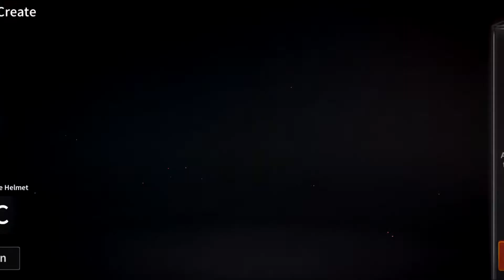RebirthM (by CARET GAMES) iOS Gameplay Walkthrough - Part 1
RebirthM is reminiscent of the PC RPG games, also an amazingly entertaining and beautifully created Action RPG.
RebirthM stands out from other mobile Action RPGs by being a player-friendly “no paywalls, never pay to win” philosophy.
RebirthM is playable at no expense which 90% of our players does. Purchasing is a complete option. Gems, the game’s main currency, can be collected from enemies and quests.
There is no limiting stamina or energy.
The best thing about this game is obtaining by playing, not paying.

[Featured]
1. Best Scale MMORPG Game
Big Scale Open World Real-Time Epic Play
Real-time PC PvP effect MMORPG with a Beautiful Story and Tremendous Scale
Continuous Updates for the Best Service
Be the one who enjoys the awesome adventure of the game.
2. Endless Level-up
As you start, reach level 100! A Different Scale Level Up Speed
Change your character to a unique one from the endless raising level-up system and experience the unlimited level up.
3. A New Action World
No more of boring Action! Now is the time for the real-time action!
Experience the awesome PvP and survival action.

4. EPIC BOSS
Crush down enormous boss monsters with a big raid of 25 party players.

5. An Elite Dungeon Challenge of Your Limit
Prove your own strength by crushing different scale elite monsters!

6. Build the Best Guild!
A Powerful Boss Challenge with Guild Members!
A community system that assembles a close team
Grow the best guild and relationship ever and receive awesome benefits from guild duties!

7. Unlimited Collection
4 different types of collection; Wings, Pets, Mounts, and Transform!
Collect unique and attractive collectives now!

8. Endless and Competitive PK
Never ending thrill and action on the field PK!
Be the best and top of the unlimited PK battle survival.

App Store link: yet to be announced.